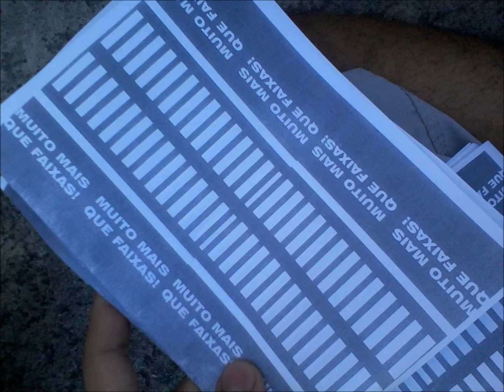Pupa - Muito mais que faixas - 08-06-12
No mundo inteiro a faixa de pedestre serve para garantir a segurança e proteção para quem atravessa a rua.

Entretanto, muitas vezes o próprio pedestre desrespeita a sinalização atravessando fora da faixa, onde a justificativa é quase sempre a pressa.

Então, nós do grupo Pupa decidimos escolher um semáforo com grande movimentação de pessoas para entregar panfletos sobre a conscientização com a faixa de pedestre.

Com isso, esperamos que o pedestre ao receber um panfleto que normalmente seria entregue ao motorista, entenda que a responsabilidade é de todos.